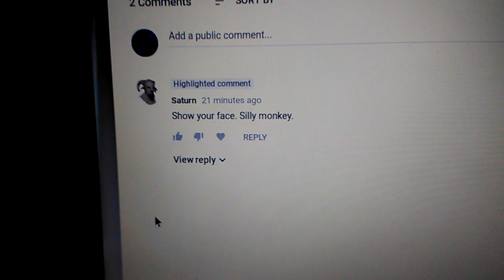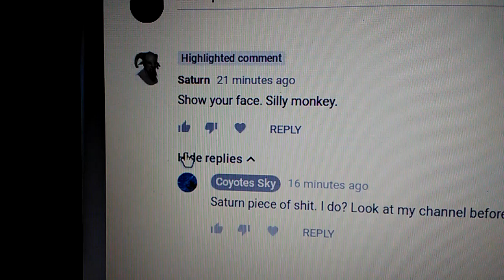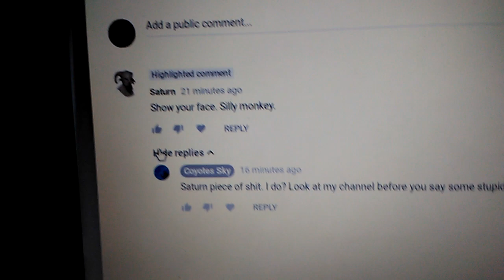I mean really? This comment proves that this guy is a retard. What a dumbass.